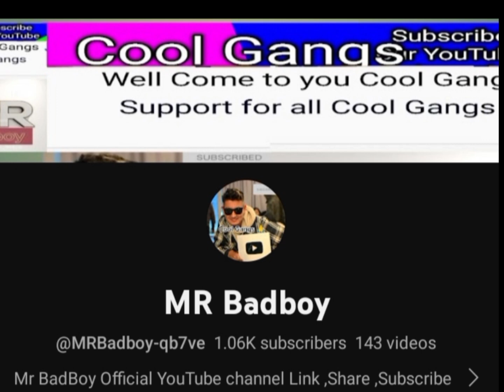Cool Boy and Sumu. मेरो छोरा खै ? @MR Badboy subscribe 🙏